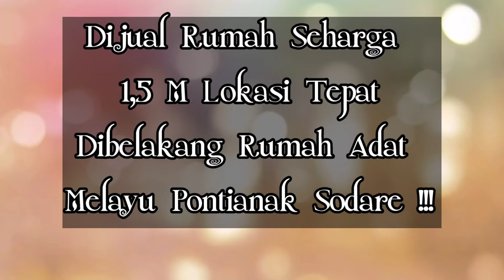Dijual Tanah Beserta Rumah Super Megah Lokasi Strategis Dekat Kantor Pemerintah Daerah Pontianak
rumah mewah tapi tidak berpenghuni